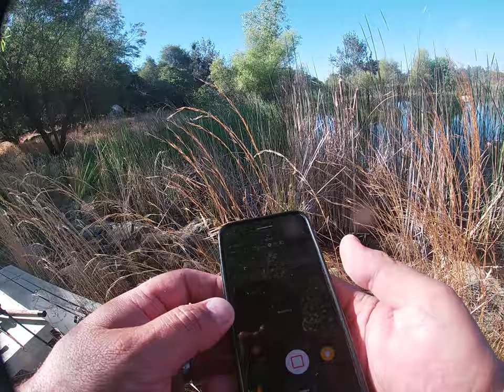secret fishing pond caught a fat 4 pounder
bass on a senko almost a PB